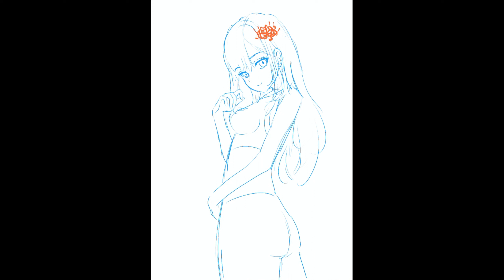【Procreateメイキング】Skeb依頼絵 描く。「あかりんさん」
今回は、Skebのご依頼絵で、彼岸旅館で働くあかりんさんを描かせていただきました✨